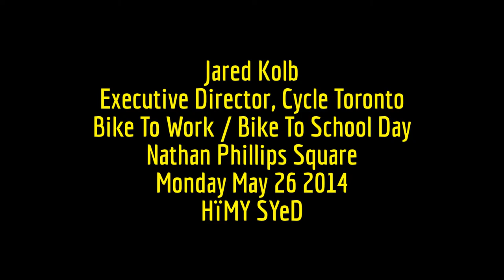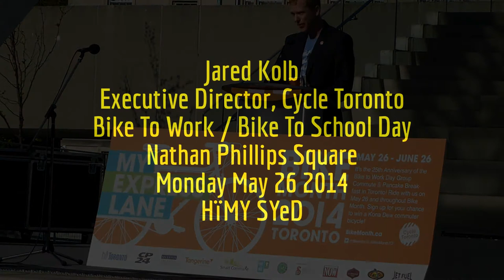HiMY SYeD -- Jared Kolb Executive Director Cycle Toronto, Nathan Phillips Square, Monday May 26 2014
HiMY SYeD -- Jared Kolb, Executive Director Cycle Toronto, Minimum Grid, Nathan Phillips Square, Toronto Ontario Canada, Monday May 26 2014